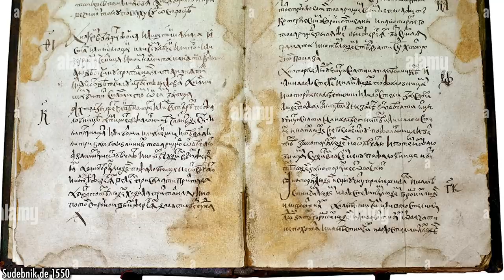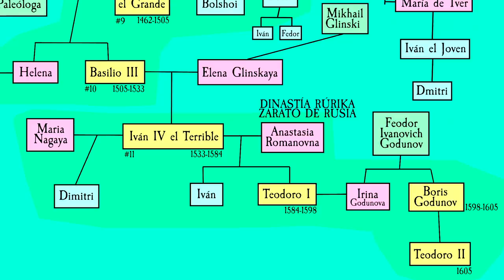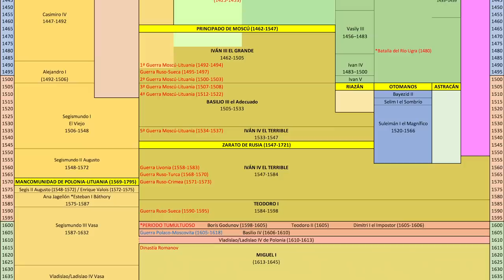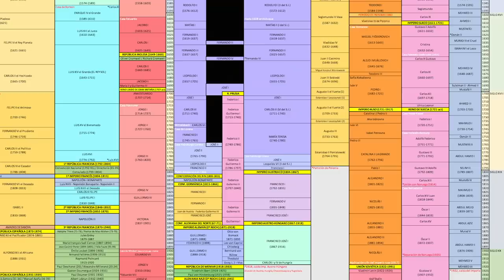Historia de RUSIA 6: El Zarato de Rusia - Iván el Terrible y el Periodo Tumultuoso (Documental)